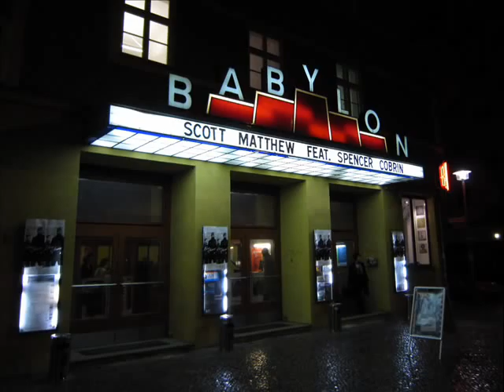ELVA SNOW_6 - NEW SONG_STILL UNTITLED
SCOTT MATTHEW feat. SPENCER COBRIN
presenting ELVA SNOW (Acoustic Set)
Germany, Berlin, BABYLON
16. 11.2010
"NEW SONG -STILL UNTITLED"